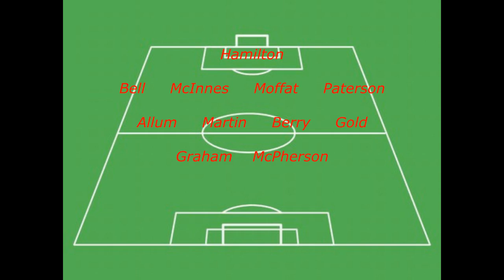Bathgate Thistle v Clydebank 22/9/12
highlights of the SJC 1st Round match between Bathgate Thistle and Clydebank